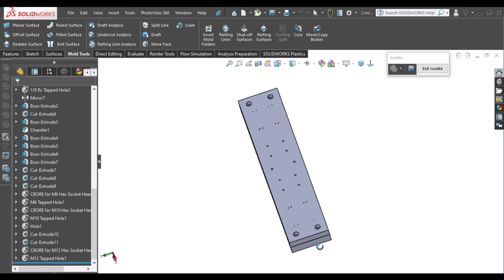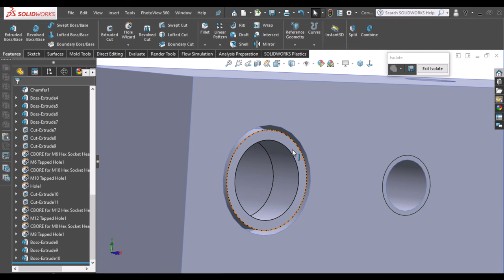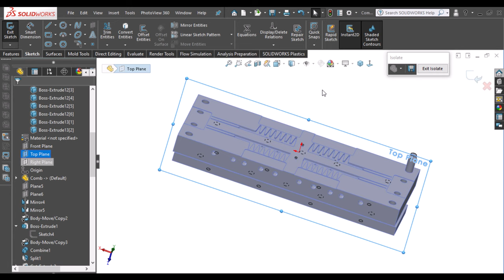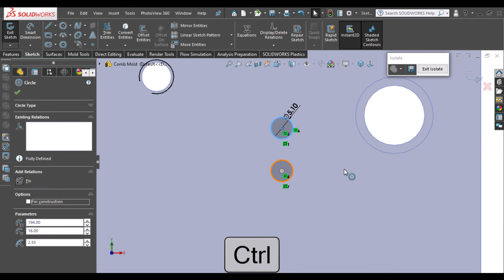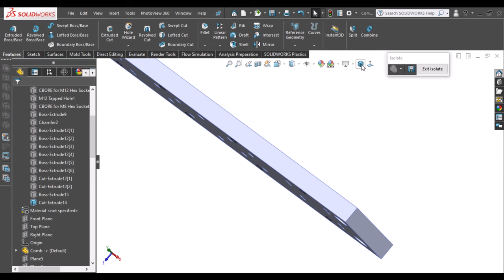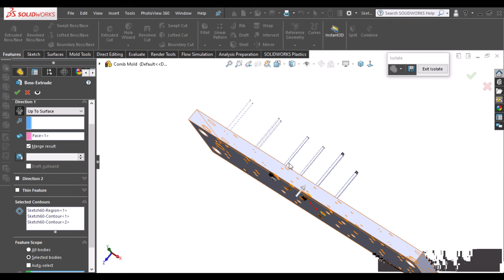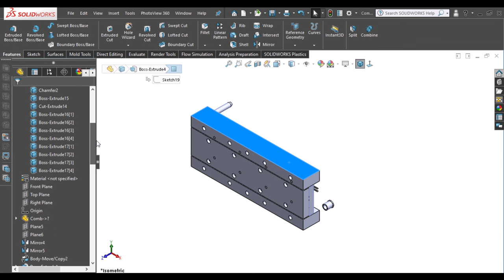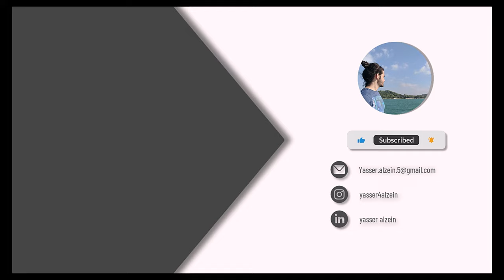Designing a Comb Injection Mold in SolidWorks | Part 2: Accessories & Details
Hello again, I'm Yasser Alzein, and welcome to Part 2 of our comb injection mold design tutorial in SolidWorks! In this video, we'll continue the mold design process by focusing on **accessories**, finalizing some holes, and saving the parts. We'll also cover additional components and detailed features that enhance the functionality of the mold.

Whether you're an experienced mold maker or just getting started with SolidWorks, this tutorial will guide you step-by-step through the refinement and assembly of the injection mold, helping you sharpen your skills and deepen your understanding.

By the end of this video, you'll gain insights into mold assembly, accessories, and the finer details. If you missed Part 1, catch up

- 0:00 – Introduction
- 0:16 – Clearance and Bolt Holes
- 1:54 – Guide Bushing
- 3:45 – Guide Pin
- 6:24 – Creating Ejector Pin Product
- 7:45 – Creating Runner Lock Pins
- 9:56 – Creating Return Pins
- 23:32 – Saving Parts

I'm excited to share Part 3 with you, where we'll wrap up the design process and finalize the assembly!